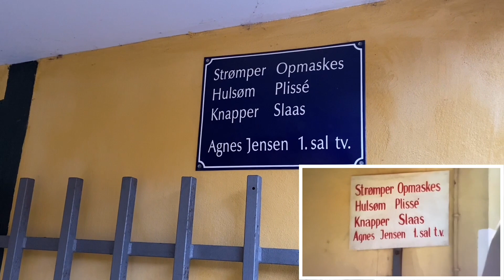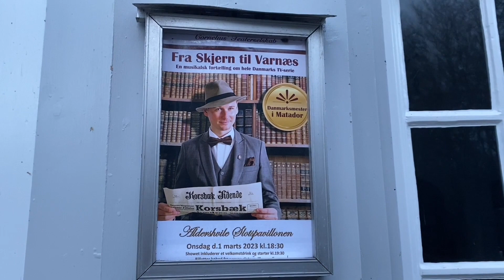Filmlokationer - Matador Del 2 - Dansk Serie Lise Nørgaard og Erik Balling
Stederne fra Danmarks bedste tv serie med flere legendariske danske skuespillere.